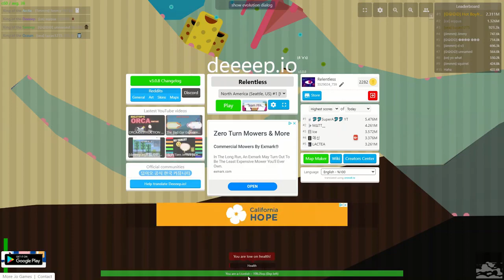Insane Lionfish Farming | Deeeep.io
Farming as lionfish (bad ending still a lot of coins though)